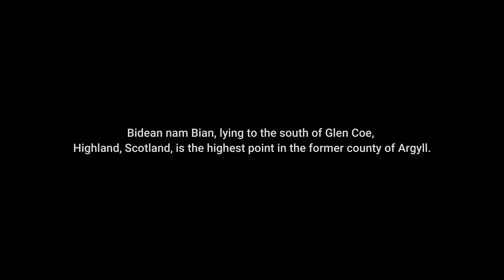Bidean Nam Bein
Bidean Nam Bein hike,glencoe scotland.